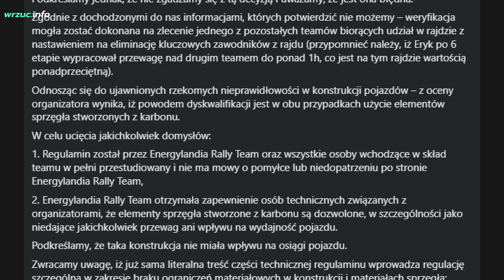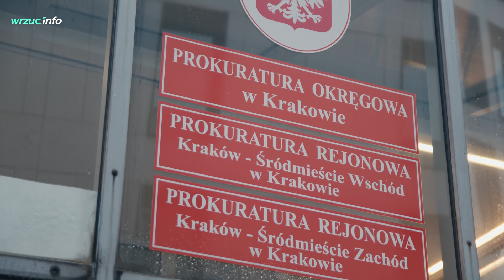Skrót tygodnia #3 - WOŚP, Prokuratura, zmiana wójta Spytkowic, kolejne zarzuty dla Policjantów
Doceniasz naszą pracę? Postaw nam kawkę!

Zapraszamy również na naszą stronę internetową, gdzie znajdziecie jeszcze więcej artykułów i wideo dotyczących regionów Andrychowa, Wadowic, Kęt, Kalwarii, Suchej-Beskidzkiej oraz Oświęcimia